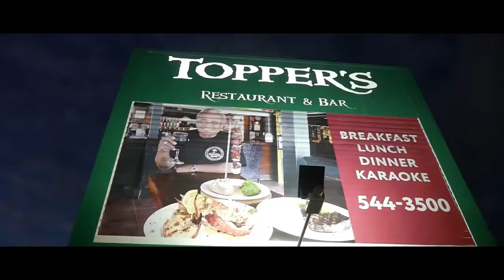Restaurant Topper's in Simpson Bay St Maarten